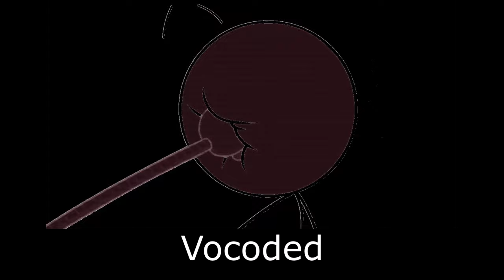115 Henry Stickmin Diversion Dance, Tickets Please Sound Variations in 480 Seconds [Mega Mix]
Another Mega Mix of my Henry Stickmin Sound Variations videos